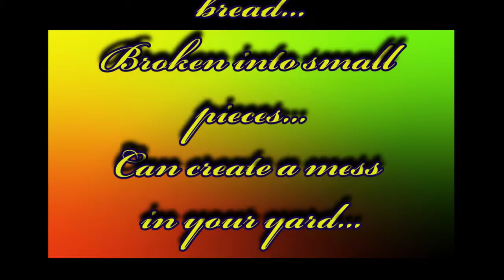One Grey Squirrel Clean-up Crew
A scrap of bread and you are all set! The door has a door knocker so it makes a fair bit of noise when it closes... but wait for 4 minutes and 47 seconds and help is on the way!!
I at first thought that his nest must not be too far away as it didn't take him long to come back for more... but then I started watching where he went and how long it took each time... and it turned out that he wasn't taking it anyplace in particular... he was just hiding it all in different places!
The sounds of the area complete with birds was part of this video recording and what I found most intriguing was at the end... there is a series of high pitched chirps... that is in fact a squirrel... but not a Grey... it is a small Red squirrel sitting up in a tree somewhere yelling at the Grey who is in his territory! But while he is yelling he must also be watching where everything is being hidden!
On a side note... you know that I have two cats... while I was editing this video I had to wait several times while Merlin was up on the TV stand pawing at the TV to get at the squirrel! Max, while not as energetic as Merlin, watched intently from the floor! And even after I moved it over to the computer screen... they heard the music and were looking for that darn squirrel!
Larry